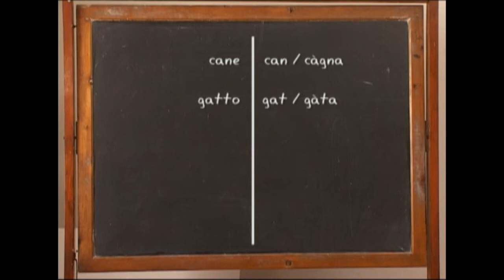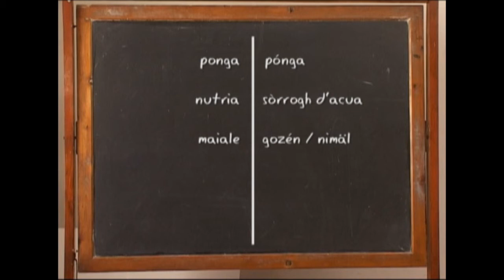socuànt minùd in djalètt Pramzàn - puntata 9 (parte 1/2)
puntata del 11 luglio 2010 - parte 1/2
il bésti

Ogni domenica sera alle 21, solo su Giovanni Paolo Tv (canale VHF 184,50).
A cura di Enrico Maletti, con la collaborazione di Davide Piccinini, realizzazione Nicola Gennari.